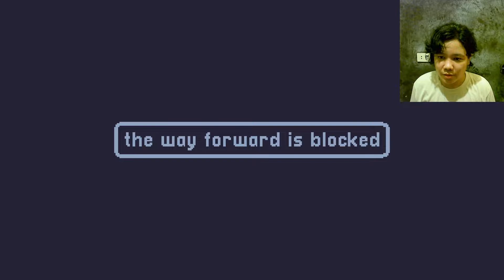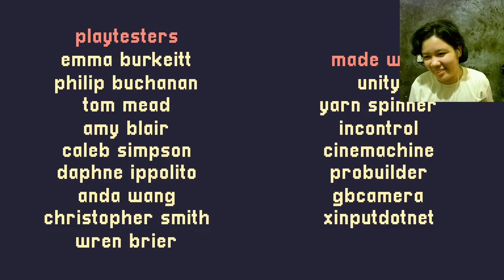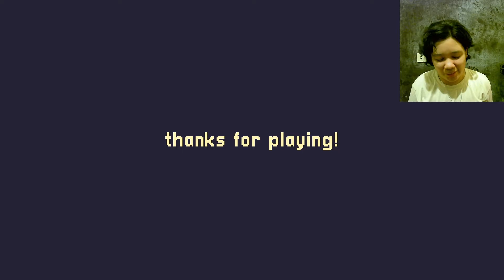AN AMAZING JOURNEY || A Short Hike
Hands down, this might be my favorite game this year. A Short Hike has been in my library for so long and I'm SO glad I finally got around to playing it.

00:10 smooth intro
05:19 Cute Sound Effect
06:04 fall 1 out of 1000
07:06 immediately doing something else
07:28 best game ever
07:40 fall 2
07:48 fall 3
09:59 what's this? (the hole)
11:34 rock climbers
13:00 heeee nice
13:07 the shovel!!!
13:53 you can shovel glide
15:22 GOLDEN FEATHER!
15:47 golden feathr attempt 1 fail
16:39 this is only the beginning
17:07 one last try
21:32 golden feather 1 SUCCESS
24:18 golden feather 2 & 3 Visitor Center
27:13 Red headband
27:54 golden feather 4 Blackwood forest
28:02 waterfall blackwood
29:13 fall bridge blackwood
32:14 Money Rock Blackwood
33:12 lighthouse blackwood
37:21 Good Creek Path
38:12 Outlook Point
38:34 golden feather Outlook Point
40:12 trail of coins
40:31 possible death trap
41:50 Flower bucket
43:37 golden feathers 6 7 hawk peak trail kid
46:25 dilly dallying
48:42 rubber flower bounce
51:03 fall hawk peak trail
53:02 it can't be that easy (YES IT WAS BUT I DIDN'T BELIEVE)
56:21 HE'S BEGINNING TO BELIEVE
57:10 ALMOST THERE
57:19 LIFE FLASHED BEFORE MY EYES
57:28 hawk peak
58:11 I FORGOT
01:00:59 achievo
01:01:49 LIFT OFF
01:02:44 CRASH LANDING
01:05:10 silver feather
01:06:48 Aunt May